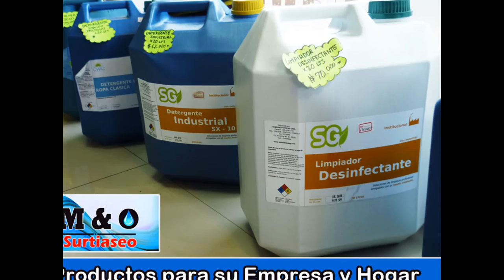Surtiaseo M & O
Surtiaseo M & O  Cali

Surtiaseo tiene todo para el aseo y la limpieza del hogar, oficinas e instituciones.

Productos de Aseo y limpieza al mejor precio!

Limpieza profunda
Productos de Aseo en Cali
Artículos para el aseo Cali
Productos de Aseo para el Hogar
Brillo, limpieza, protección para autos
Lavado Tapiceria Carro
Productos Limpieza autos
Aseo del hogar
Aseo Hogar y Empresas
Productos de aseo y limpieza para tu casa
10 productos de limpieza infaltables
Productos de Aseo
Lista precios producto aseo | domicilios rápidos
Productos De Limpieza Para El Hogar en Cali, Colombia
Consejos para limpiar el hogar de manera profunda
Hogar | ASEO INDUSTRIAL, Servicios de Aseo y Limpieza
Limpieza Industrial en Cali, Colombia
Aseo Industrial
PRODUCTOS INDUSTRIALES PARA EL ASEO
ASEO INDUSTRIAL, Aseo y Limpieza
limpieza industrial
PRODUCTOS DE ASEO, DESINFECCION
PRODUCTOS QUIMICOS ASEO INDUSTRIAL
Insumos Aseo Industrial
Productos y Empaques Desechables
Producto desechable
Productos Desechables y Empaques Cali
Productos desechables, vasos desechables
No laves platos y cuida el planeta?
Vasos plásticos - Catálogo del Empaque
Vajillas desechables: Hogar y cocina
Vasos y Platos de Plástico - Copas - Vasos
Productos : Platos Desechables
Platos - Vasos de plastico - Cubiertos de plástico - Comprar

Bolsas plásticas
Bolsas plásticas Cali
Empaques y bolsas plasticas Cali
Bolsas Plasticas en Cali, Colombia
Shampoo para cabello
Limpiador Multiusos
Productos de limpieza multiuso
Uso en el hogar / Limpiador multiusos
Lavalozas
Lavaloza y Lavavajillas Liquidos Variedad en Marcas
Lavalozas industriales
Lavalozas Concentrados
DETERGENTE LAVALOZAS LÍQUIDO
Jabón Líquido
Venta jabon liquido al por mayor
JABON LIQUIDO 5 LITROS
Proveedores de JABÓN LÍQUIDO PARA MANOS
Jabón líquido para lavadoras
Venta De Dispensadores De Jabon Liquido
Comprar jabon manos | Catálogo de jabon manos
Bases para champú y jabón líquido
Jabones liquidos
Venta De Detergente Liquido
Detergentes Liquidos
Desmanchador
limpiador desmanchador juntas de ceramica
Alfombras y Tapizados - Desmanchador
DESMANCHADOR DE CERÁMICA
Desmanchador de Piso
Limpiador de piso
Limpiadores de Pisos Laminados y Superficies Duras
Limpiador Liquido Para Pisos
Cómo Limpiar Pisos de Distintos Tipos
limpiador pisos madera y laminado
Desengrasantes
Desengrasantes. Detergentes para limpieza de suciedades
Desengrasantes Industriales
DESENGRASANTE INDUSTRIAL
Productos desengrasantes
Poderoso desengrasante
Desengrasantes Industriales
Ambientadores al mejor precio
Ambientadores en Cali, Colombia
Ambientadores - PROVEEDORES, FABRICANTES
Ambientadores
Suavizantes
Suavizante para Ropa
Suavizantes Textiles
Limpia vidrios
LIMPIA VIDRIO - PRODUCTOS DE LIMPIEZA
Detergente liquido
Detergentes para lavadora líquidos y en polvo
DETERGENTE LIQUIDO ROPA PARA LAVADORA

USO INDUSTRIAL
Alimenticia
Pisos
Lavandería
Automotriz
Institucional
Hospitalario